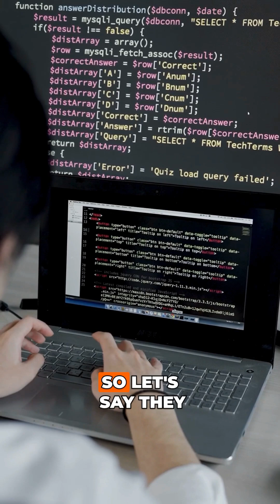Role of a Quant Developer Explained | Building Trading Systems & Reducing Latency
In this video, we explore the critical role of Quant Developers in the algorithmic trading world. While researchers create trading strategies, quant developers bring them to life by building and maintaining robust trading systems in production environments. Learn how these developers optimize performance, manage latency, and ensure systems run smoothly for real-time execution. If you’re interested in the tech behind trading, this video is for you!

💻 Topics Covered:

What do Quant Developers do?

How they collaborate with Quant Researchers

What is system latency in trading?

How trading systems are built and optimized

Real-world production deployment

🚀 Perfect for tech enthusiasts, Python/C++ programmers, or anyone looking to break into quant finance or high-frequency trading.

Prefer reading on paper?

Want mentorship + community? Join our private Skool group where elite quants share insights, tools & real-world case studies

Your Complete Roadmap to Mastering Algorithmic Trading is Here!